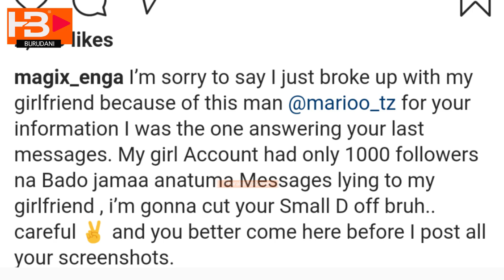MAGIX ENGA: NIMEACHANA NA MKE WANGU KISA MARIOO, NTAMKATA SEHEMU ZA SIRI